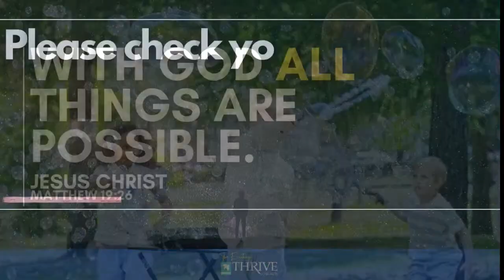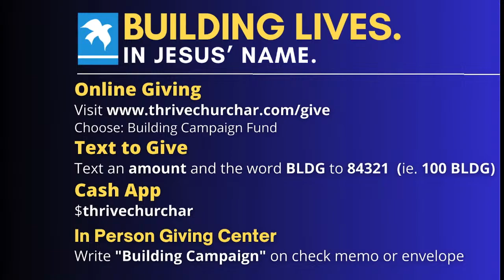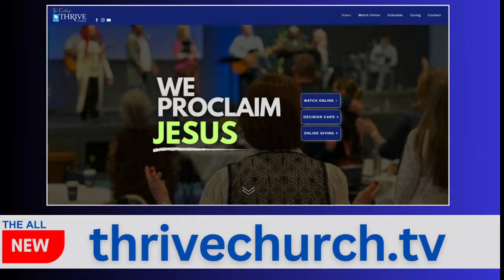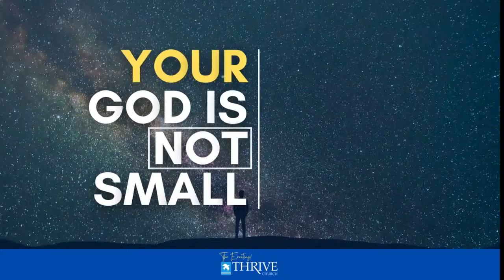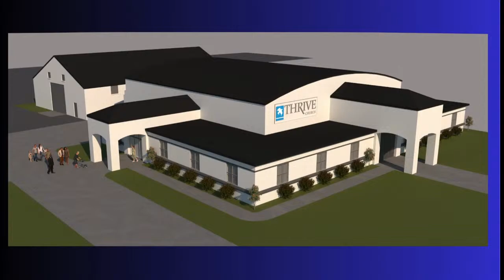Thrive Church - 04/14/24 - Dr. Jeffery Franklin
Welcome Home to The Exciting Thrive Church!